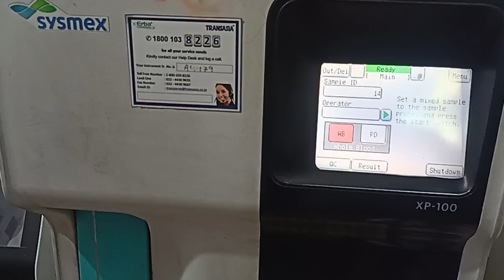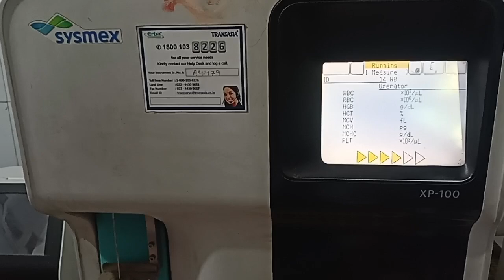CBC test kaise kiya jata he || janiye is video me || malti singh || vlog